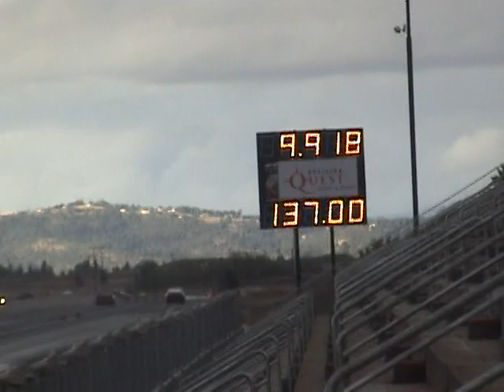Good Guy's Drags, Spokane Raceway 49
Good Guy's Drags, Spokane Raceway